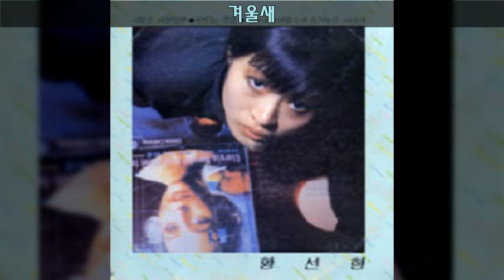황선형 '86 A02 겨울새